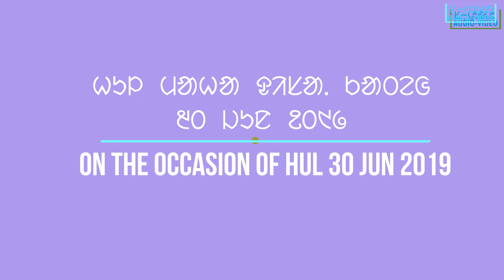SANTALI NEW VIDEO SONG//Sidu Kanu 2019 | सिधु कान्हु | ( ᱥᱤᱫᱩ ᱠᱟᱱᱦᱩ ) Swarnamoyee Murmu (Moni)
Santali album - Sidhu-Kanhu.(সিধু কানহু) সাঁওতালি গান | संताली गीत
Song- Tanhe kanaku janha tinah beer adibasi talare sidu-kanu ah nchutum hiju a sanam khonah lahare. Singer- Swarnamoyee Murmu. স্বর্ণময়ী মুরমু स्वर्णमयी मुर्मू  ᱥᱚᱨᱱᱚᱢᱳᱭᱤ ᱢᱩᱨᱢᱩ
Lyric-Furmol Besra.ᱯᱷᱩᱨᱢᱚᱞ ᱵᱮᱥᱨᱟ
Starring- Laxman Tudu & Budheswar Hembram (sidu kanu), Mangal murmu, Sunil murmu, Amarsankar Hembram, Hemlal Hembram
Camera & Editing - Subhash murmu